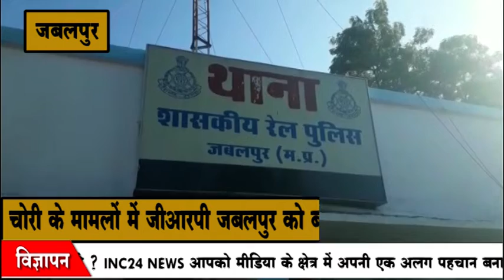चोरी के मामलों में जीआरपी जबलपुर को बड़ी कामयाबी हासिल हुई